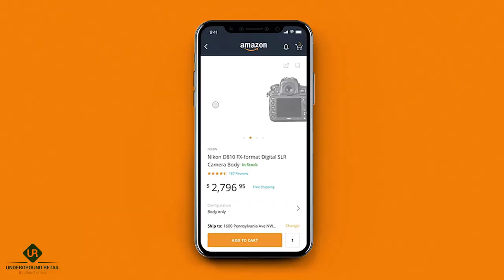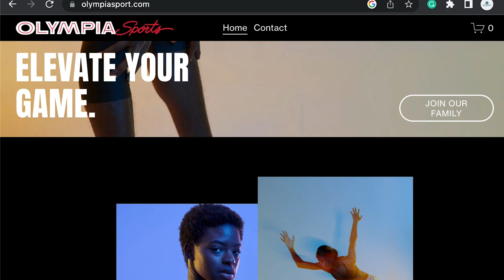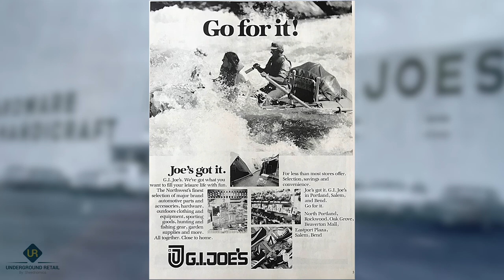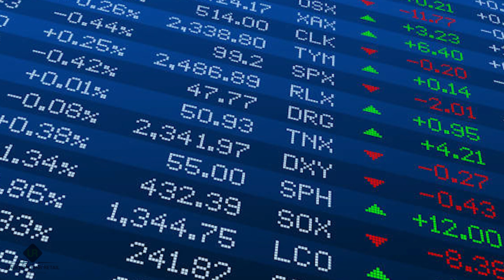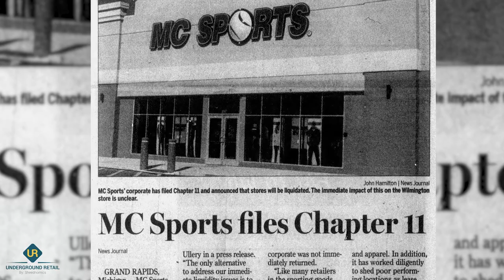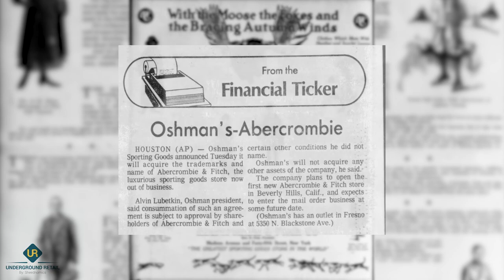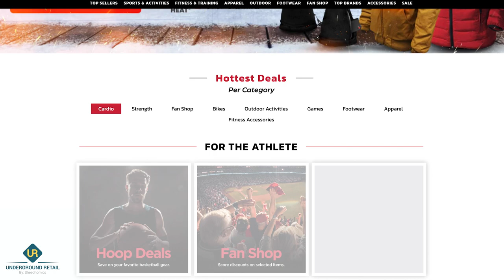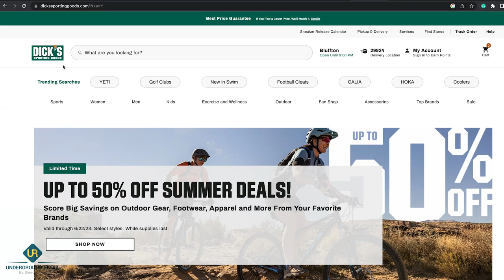Top 10 Defunct Sporting Goods Stores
Sporting Goods Stores is a retail business selling sporting and recreational goods, including sportswear, equipment, and related general merchandise.

While many of us may think Dick Sporting Goods is the largest Sporting Goods Store in the World at 800 locations, it is a company named Decathlon with about 1,700 stores in 60 countries and territories.

Many Sporting Goods store chains over the years have faced heavy competition through online shopping (Amazon) and other Big Box stores like Walmart and Target causing many of them to shutter or downsize.

Join us Today as we review a list of the Top 10 Forgotten Sporting Goods Stores that no longer exist.

0:00 - Intro
1:18 - Davega Sports
2:41 - Olympia Sports
3:50 - Herman's World
5:28 - G.I. Joe's
7:46 - Sport Chalet
9:30 - MC Sports
10:38 - Galyan's Trading Company
11:58 - Oshman's Sporting Goods
13:45 - Modell's Sporting Goods
15:49 - Sports Authority
18:09 - Outro

(Video Links)

Modell's Closing:
Sports Authority Closing:

Pictures and Articles (Credit not mentioned in the video)

*** Some Pictures and Videos are from other sources with proper credit given in the video and the description listed above. If you believe credit was not given properly, send me a direct email so it can be added to the video.***